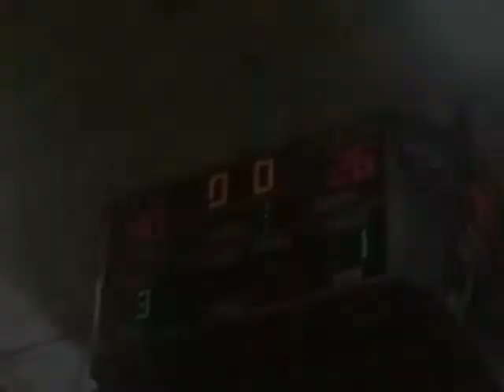Corona Lakers 13u Lynwood 2/21/10